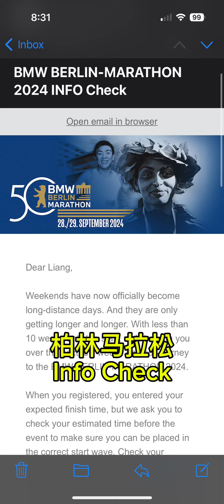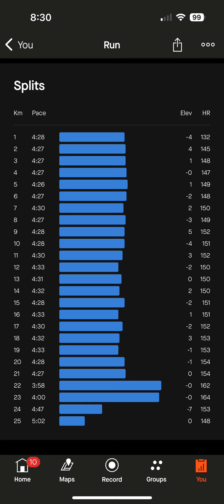夏训第11周周二：25km MLR@4:29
昨天柏林马来信做个人信息更新。没啥好改的，但打算买点纪念品。
今天25公里MLR，起跑时没太阳，但气温21度，体感24-5度。跑得比以前慢，但心跳却高了。22-23两公里尝试了4:00配速，感觉要中暑🥵昏过去了。
明天休息恢复，周四还要卷。